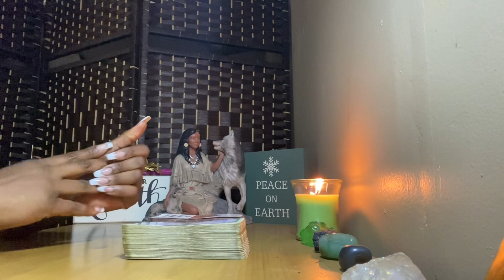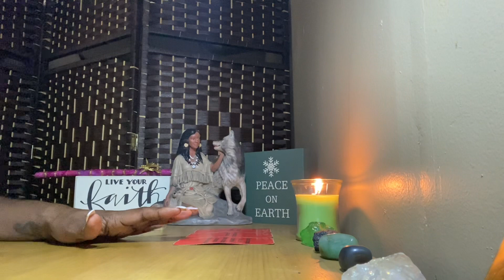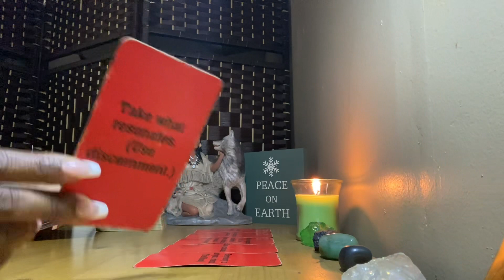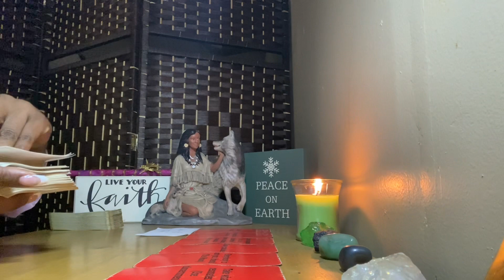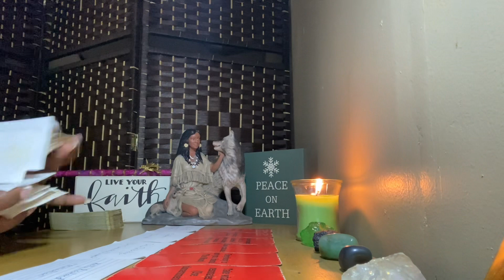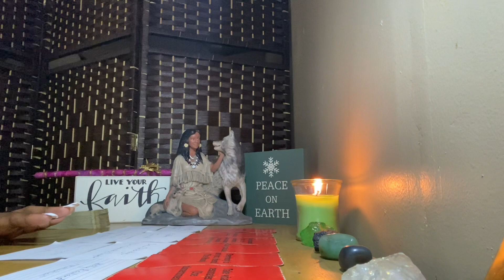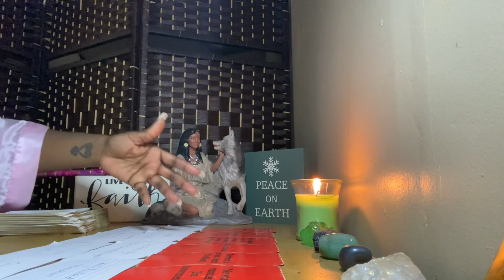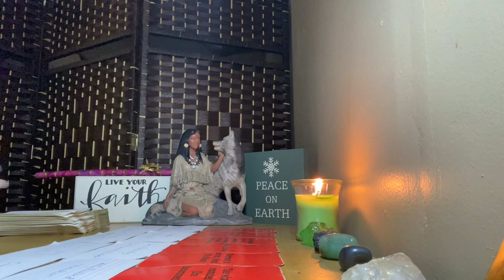THEY R SENDING U MESSAGES THRU MUSIC SINCE YALL NOT TALKIN! SOMEONE WANTS TO SHOW THEIR GRATITUDE!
Hello and Welcome to JAZ-C Spiritled Readings! I AM Empress Cheryl!

The goal of this channel is to uplift the collective and be a guide along this journey through our ascensions. The intention of every message released is that it reaches you at the time you need to receive it. I AM a vessel of the LIGHT. I welcome angels, ancestors, and spirit guides of the brightest light to be channeled to push the collective to their rightful path of peace and abundance. I condemn ALL dark energies from connecting to push their agenda.

PLEASE BE ADVISED: All readings may not resonate with you. Take what resonates. Ultimately, use your own discernment as these are general readings.